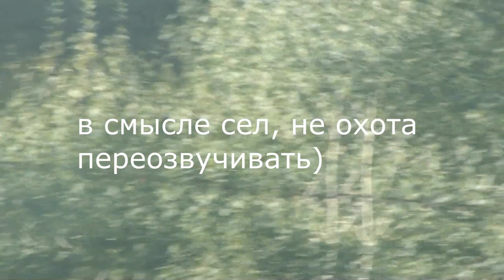МОТОВЕЛОСИПЕД #3/ ДАЛЬНЯК МОСКВА-КОСТРОМА НА МОТОВЕЛОСИПЕДЕ/ ВЕДРО С ГВОЗДЯМИ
Попытка путешествовать на "байке".  Дальняк на мотоаелосипеде.

- полное интервью с немецким вело путешественником из этой поездки
- здесь как я его собирал